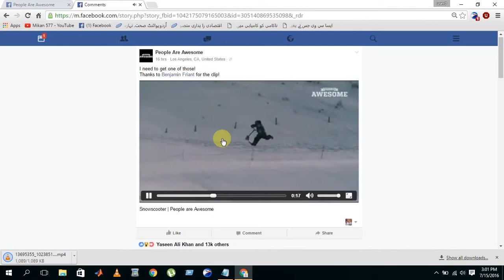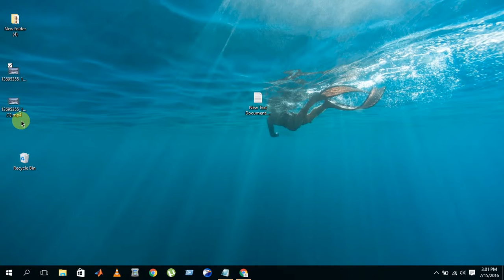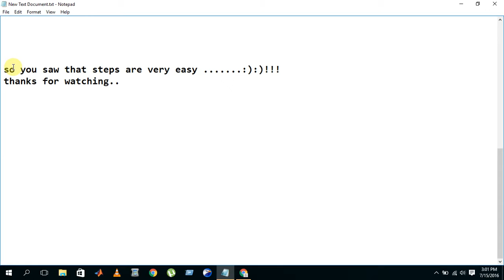Download Facebook videos without any down loader software very simple steps you ever saw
this method is very  simple and easy...